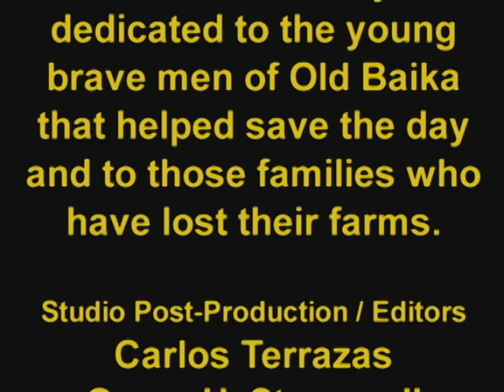The Day the Big Tree Fell in Old Baika - Photo Album - Summer 2013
Dr. John D. Arnold, CEO of PPEP, Inc. during his recent visit to Ghana in Old Baika, he was confronted by Timber workers that have been cutting down the forest in this area. This is a photo album documentary of that experience in the Summer of 2013.

Dr. Arnold has contributed his time and resources to help and support the communities in Africa and many parts of North America.

PPEP, Inc. was founded by Dr. John David Arnold aboard a 1957 Chevy bus named "La Tortuga (tortoise)" with a $19,000 grant from the Tucson Committee for Economic Opportunity on August 24, 1967. Its mission was to "improve the quality of rural life."

Four decades later PPEP remains dedicated to carrying out the dreams of its first Bracero migrant farm workers students for a better way of life. Now this dream has extended into other parts of the world. Si Se Pudo!